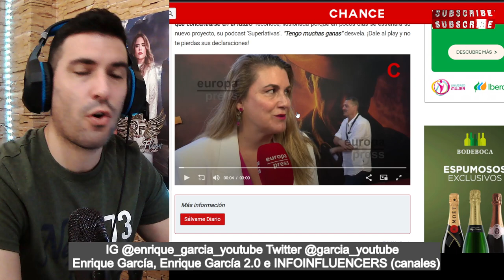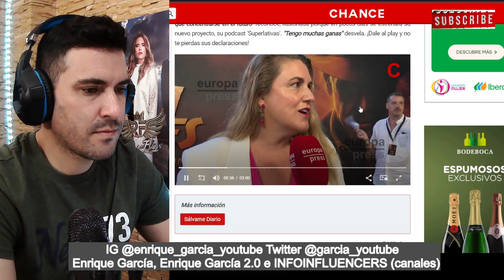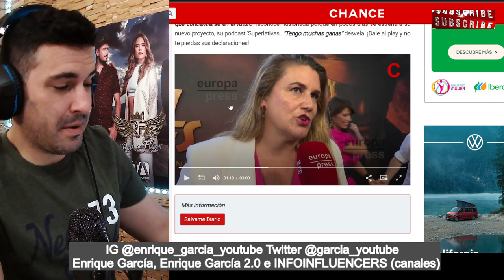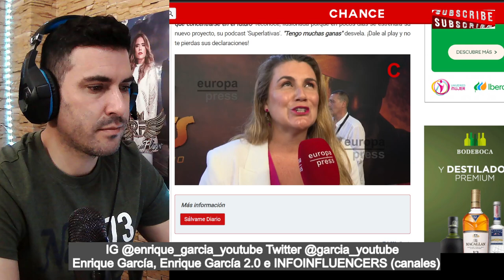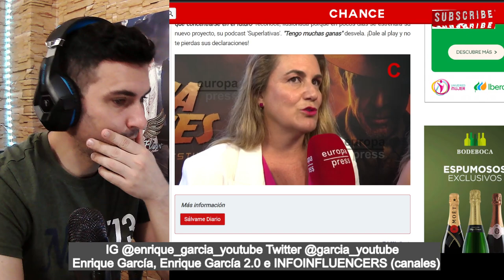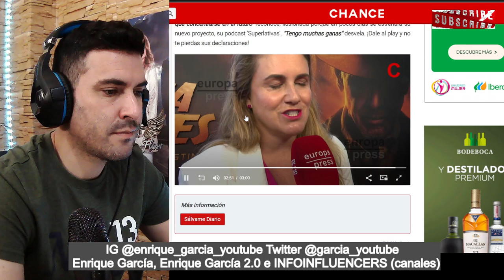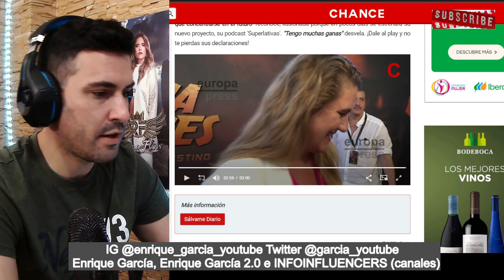Carlota Corredera SE NEGÓ a ver el FINAL de Sálvame por este MOTIVO...